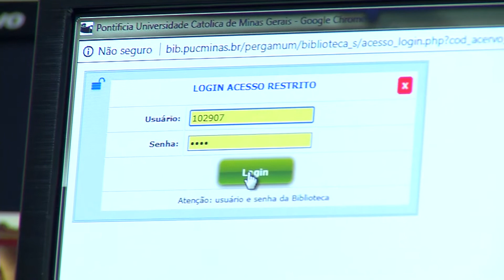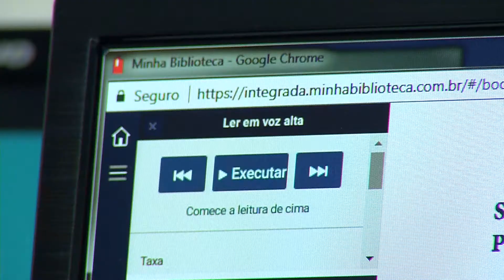Conexão Vestibular 2018 - 19/11/2017 - Bloco 16 - Digitalização da Biblioteca PUC Minas